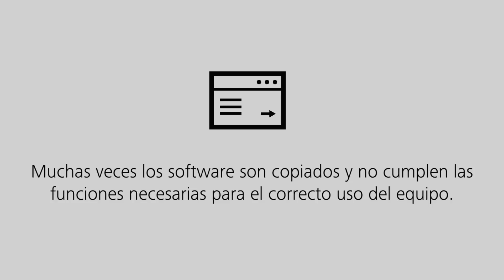Cámara Nikon Coolpix B500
Nikon Deals Bolivia